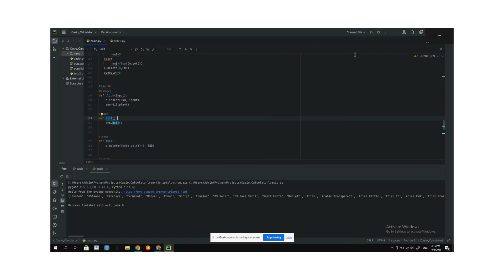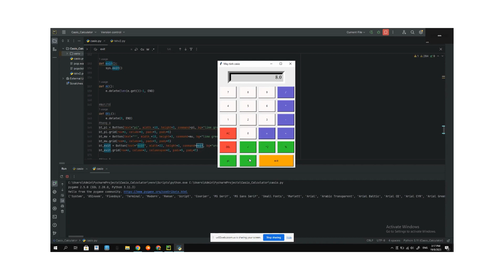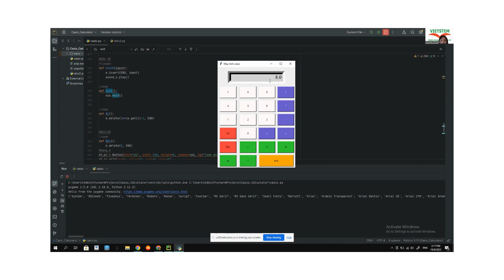Máy Tính Casio Caculator - Bùi Nguyễn Gia Vinh - Lớp lập trình Python VS364